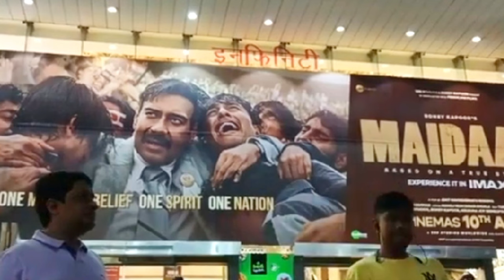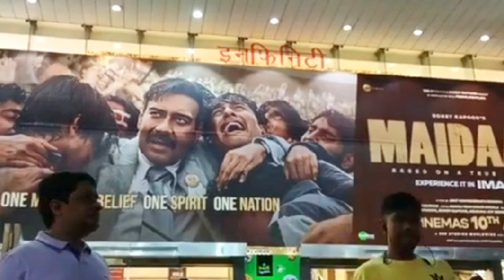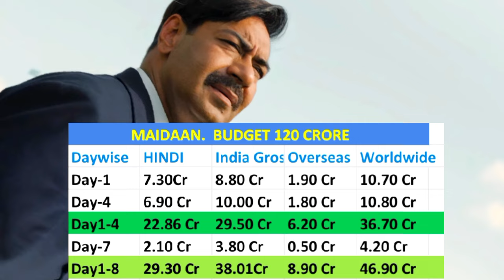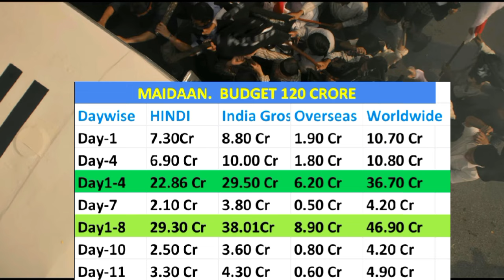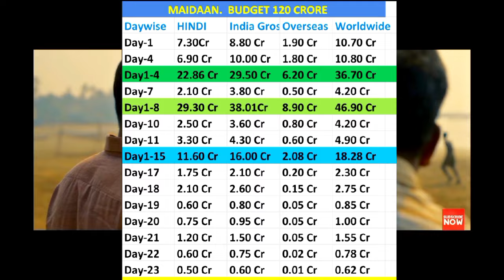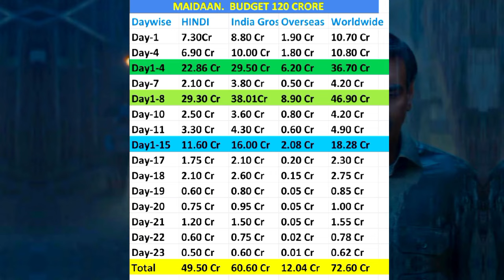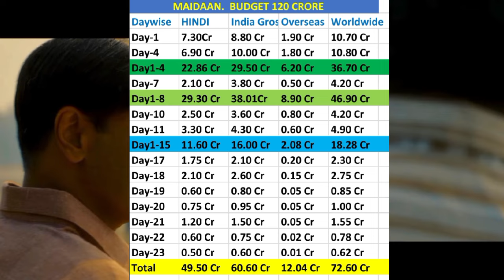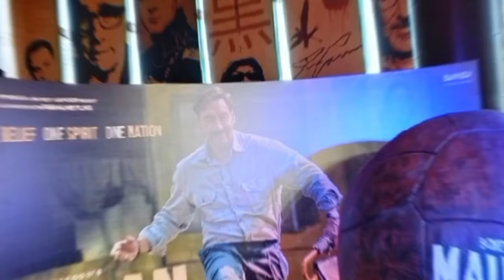Maidaan (Day-23) रिकॉर्ड तोड़ कमाई 😱 Box Office Collection All India🤯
Maidaan Collection
Maidaan movie reaction
Maidaan movie reviews
Maidaan movie review
Maidaan movie public reviews
Maidaan movie public reaction
Maidaan public reviews
Maidaan Ajay Devgan
Maidaan Ajay Devgan
Maidaan movie
Maidaan movie update
Maidaan news
Maidaan  budget
Maidaan box office collection
Maidaan box office collection prediction
Maidaan box office prediction
Maidaan movie songs
Ajay Devgan